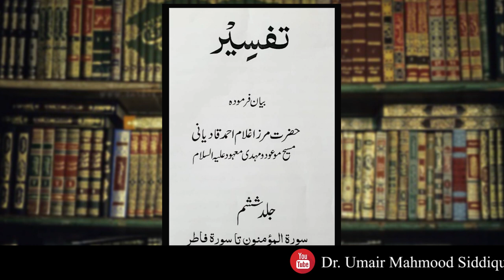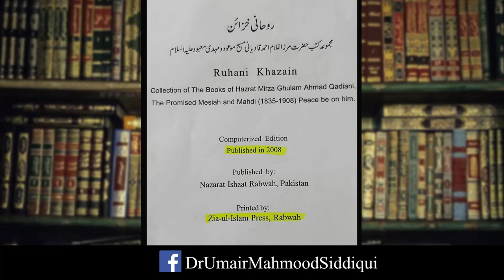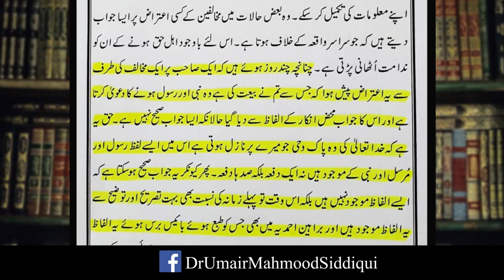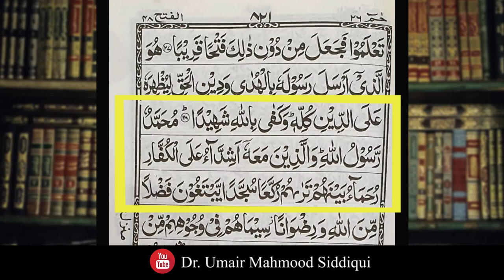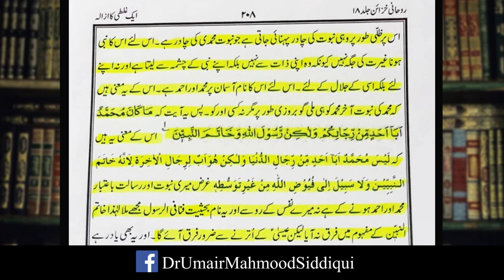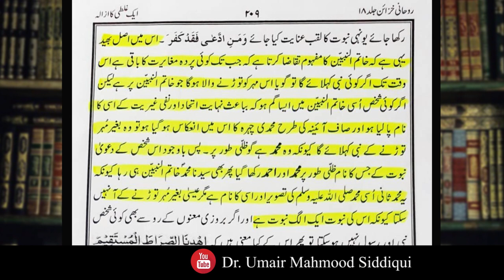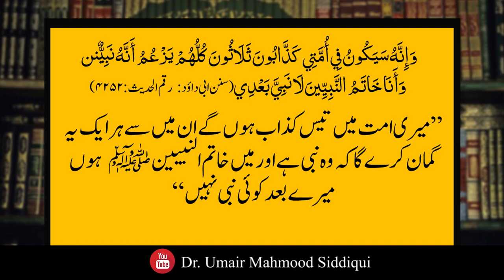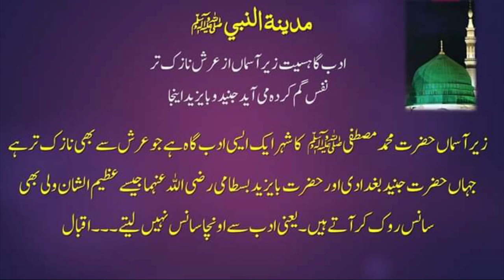Kia Qadiani Nabi Kareem ﷺ ko Khatamul Anbiyah mantay hay? || EP 1 || Dr. Umair Mahmood Siddiqui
This is a lecture series delivered by Dr. Umair Mahmood Siddiqui on Ahmadiyyah or Qadianiat and Islam. In this video he discussed Do Ahmedies or Qadianies believe in the finality of Prophet Muhammad ﷺ ?

/DrUmairMahmoodSiddiqui

Tags.